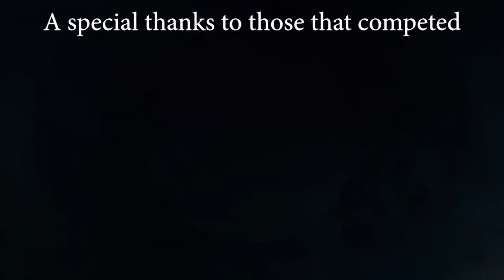JPI Pet Photo Contest - Dog Days of Summer.. Or Cat, Turtle, Bird, etc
Thank you and congratulations to everyone for their submissions. It was a pleasure to see your furry or feathered or scaled friends. I especially liked hearing the stories behind these adorable faces.

Contest winners received a 16x20 canvas print, art print, or premium print. All entries will get an 8x10 print of their favorite pet photo.

"Kitty" by Bruce Kamm - 1st Place - 16x20 Hahnemühle Canvas Metallic print.
"Rocky" by Jackie Hanson - 2nd Place - 16x20 Hahnemühle Agave print.
"Cat in a Boat" by Tess Savage - 3rd Place - 16x20 Premium Pearl print.